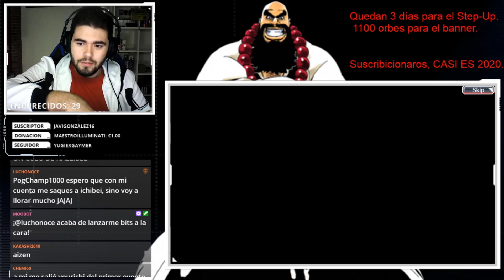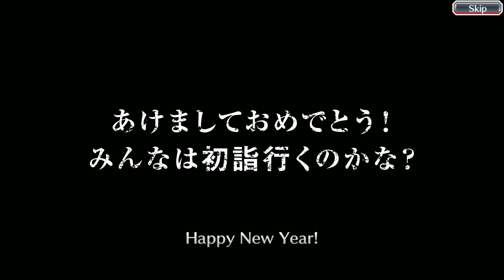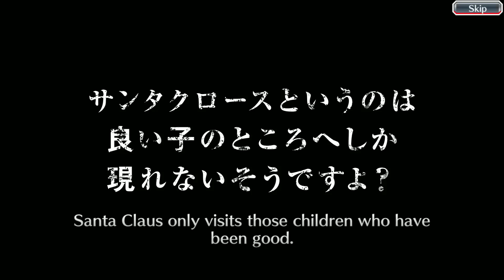¡TODOS MIS MULTI GRATIS! Free Seasonal Brave Souls | Bleach Brave Souls Español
►PC SETUP
-Procesador: Intel Core i5-8400
-RAM: Corsair Vengeance LPX DDR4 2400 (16GB)
-Fuente de alimentación: Thermaltake Litepower 650W
-Placa Base: Gigabyte GA-B360M DS3H
-Tarjeta Gráfica: MSI GeForce GTX 1660 OC 6GB